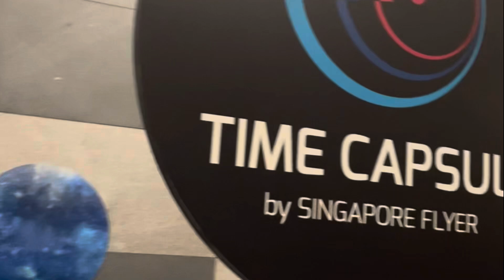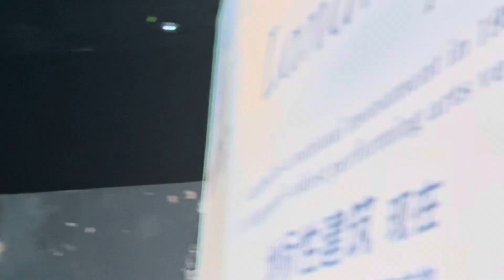Day 2 சிங்கப்பூர்